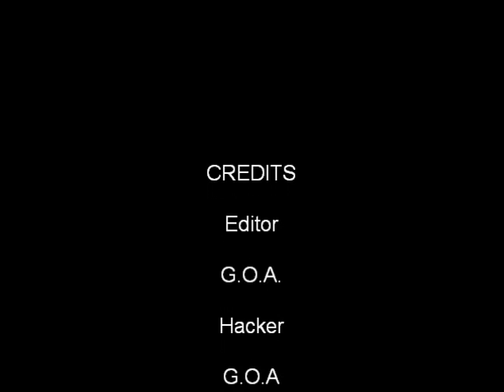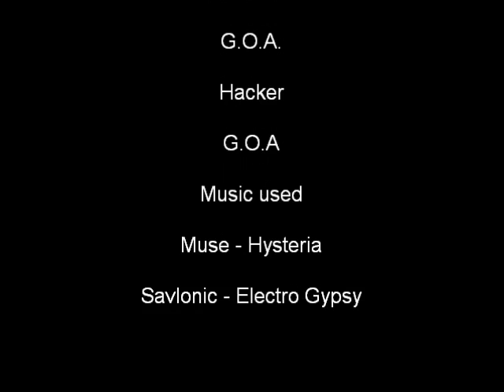Having Fun With Cheat Engine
How to do these hacks:
Money hack for Frontline Defence First Assault
1. Open Cheat Engine
2. Click the computer button at the top left of the program
3. Find the browser you want to hack (I recommend Firefox for hacking)
4. Start a game of campaign, you should start with 500 money
5. Multiply the amount of money you have by 8, and enter that into the Value box
6. Click first scan
7. Buy something cheap in-game
8. Multiply your new amount of money by 8
9. Enter that into the value box and click next scan
10. You should now have only one address in the address/value box
11. Click on that value then click on the red arrow to the bottom right of the address/value box
12. The address should now appear in the box below, click on it and then right click, change record, value then add a few zeros!

Skill points hack for Frontline Defence First Assault
1. Open Cheat Engine
2. Click the computer button at the top left of the program
3. Find the browser you want to hack (I recommend Firefox for hacking)
4. Start a game of campaign and play it to the end
5. Multiply the amount of skill points you see after the game by 8, and enter that into the Value box
6. Click first scan
7. Buy something in-game
8. Multiply your new amount of points by 8
9. Enter that into the value box and click next scan
10. You should now have only one address in the address/value box
11. Click on that value then click on the red arrow to the bottom right of the address/value box
12. The address should now appear in the box below, click on it and then right click, change record, value then add a few zeros!